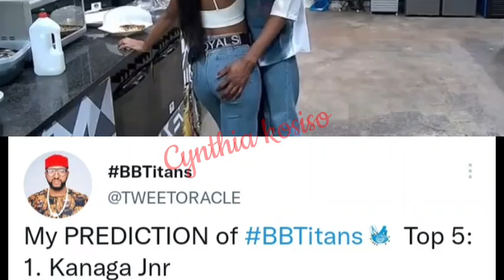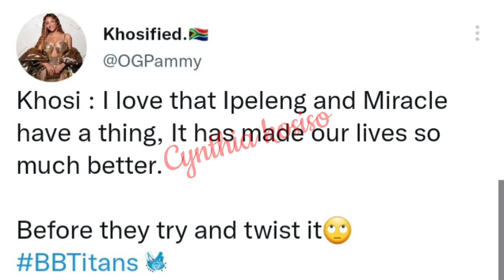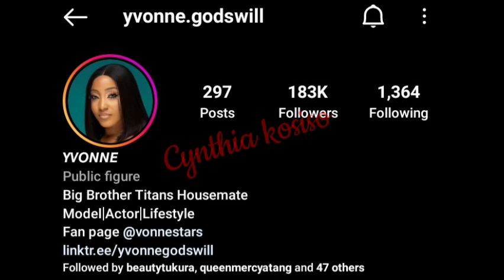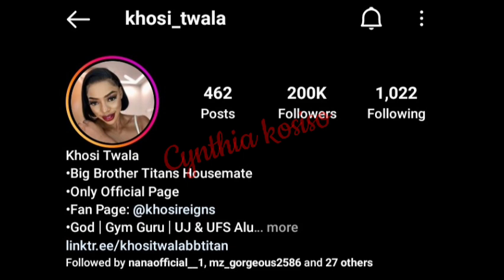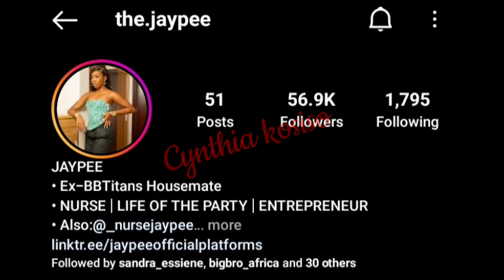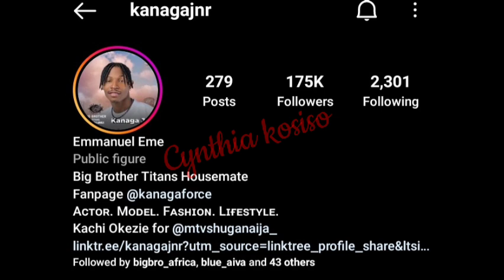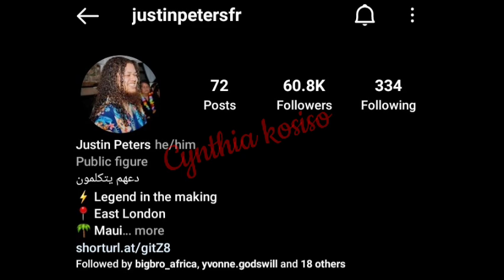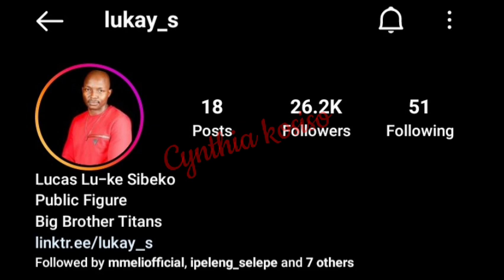Ipeleng falls sick after realising she will evict a housemate/Khosi & Blue shocked/Most followed now